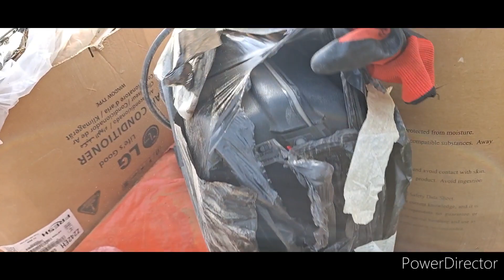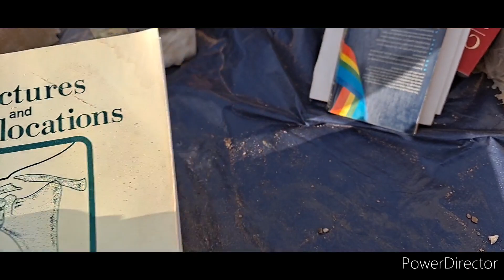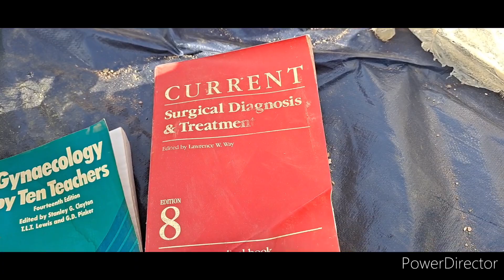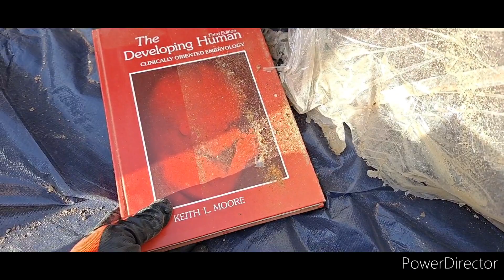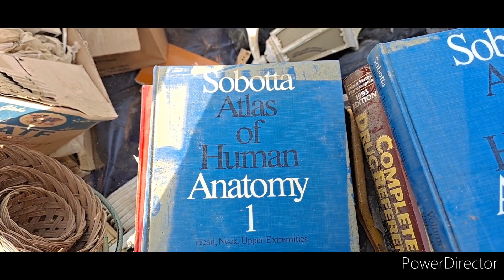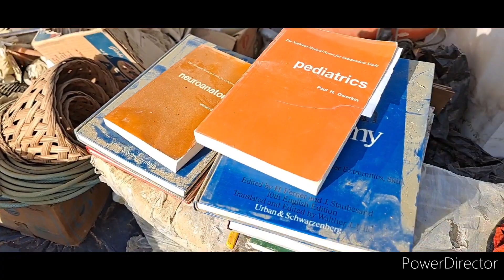Scarft in Saudi Arabia|| Maganda ang nakuha ko Table and Chairs